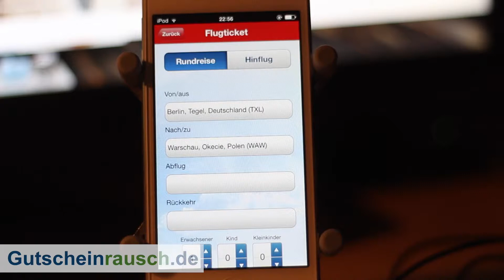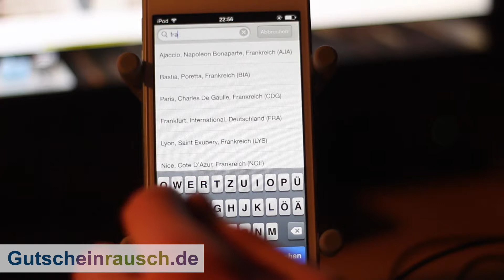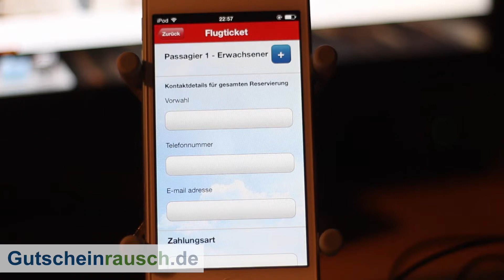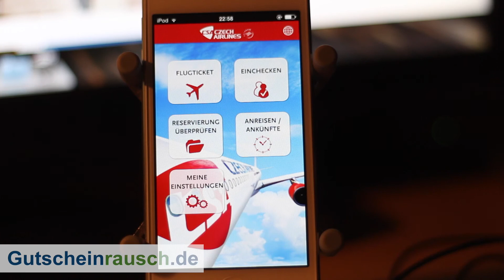Czech Airlines App im Test auf Gutscheinrausch.de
Das Reisen per Flugzeug ist aus unserer Welt nicht mehr wegzudenken. Ob zum Geschäftstermin oder in den Sommerurlaub -- wir reisen mit dem Flugzeug. Doch vor allem für Familien und Vielflieger wird dies immer noch zum Stressfaktor. Denn lange Wartezeiten beim Check-In sowie die Ungewissheit, ob ein Flug Verspätung haben wird sorgen für ein ungutes Gefühl. Doch mit dem eigenen Smartphone wird vieles einfacher. Die Czech Airlines iPhone App sowie die Czech Airlines Android App machen es euch kinderleicht, mobil mit dem Smartphone einzuchecken oder euren Flugplan zu prüfen. Auf diese Weise wird das Reisen mit dem Flugzeug noch komfortabler und einfacher. Vor der nächsten Buchung solltet ihr bei unseren Czech Airline Gutscheincodes vorbeischauen.